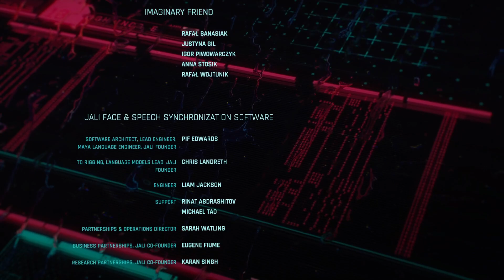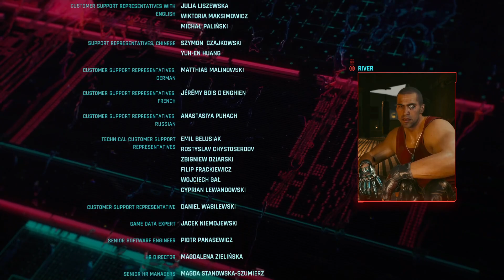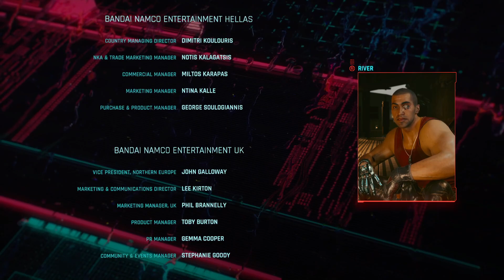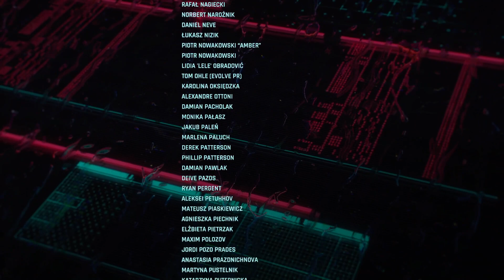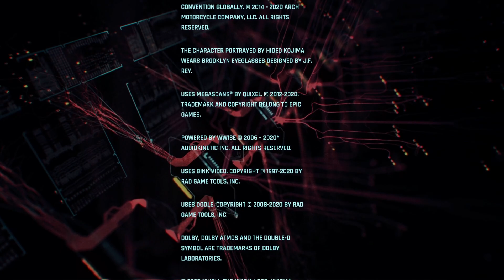Cyberpunk 2077 #2 | #34 | finale#3 | Nov 5, 2022